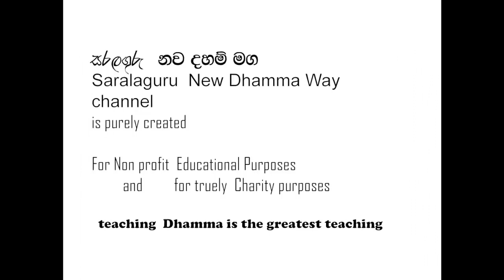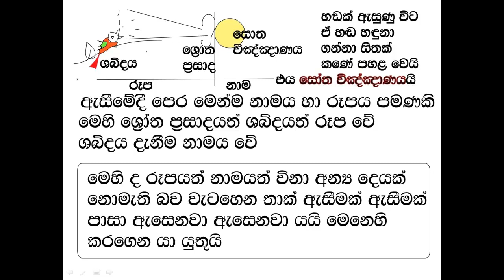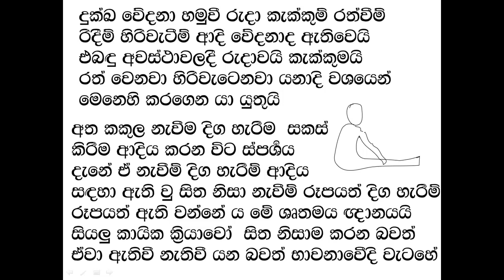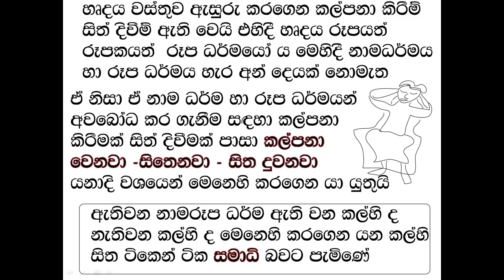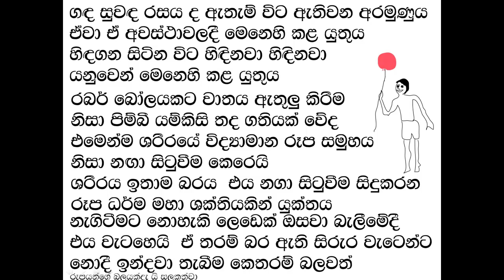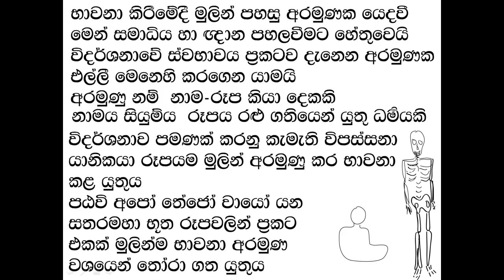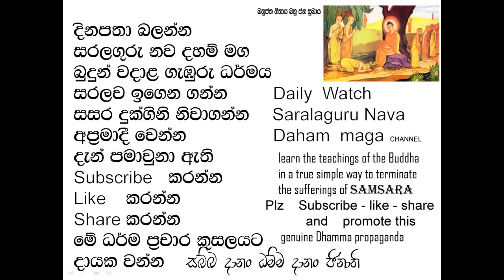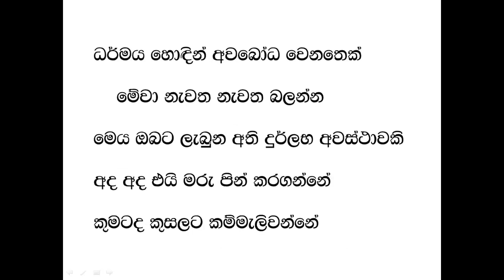MEDITATION CLASS 4 භාවනා පන්තිය 4 විපස්සනා භාවනාව ඉගෙනගමු